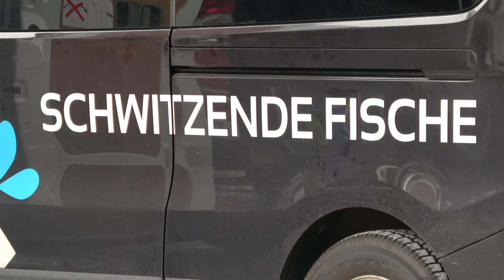Vetschau | Interview mit der Band Schwitzende Fische aus Südbrandenburg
Die Band Schwitzende Fische kommt aus Südbrandenburg und hat sich in kürzester Zeit von einer Schüler-Coverband zum gefragten Act auf den Bühnen in Deutschland entwickelt. 🎼 Mittlerweile schreiben die Jungs eigene Songs wie „Stadtlaternenlicht“ oder „Nein gesagt“. Die Besetzung der Band hört sich fast familiär an: Oskar Lindemann (Gesang) und Bruder Arthur (Schlagzeug)🥁, stehen gemeinsam mit Cousin Karl Weinert (Piano) 🎹 auf der Bühne. Dazu kommen Carl Seidel (Gitarre), Richard Schulze (Bass) und Kevin Klose (Gesang, Gitarre)🎸🎙.
Unsere Auszubildende, Jasmin Zoncu und Social Media-Roadie, Christina Gaudlitz waren für die Azubibotschafter der IHK Cottbus unterwegs und stellten ihnen im Rahmen der Neueröffnung des REWE Marktes in Vetschau vor ihrem Gig ein paar Fragen 😊. Film ab!

Ihr Social Media-Team!